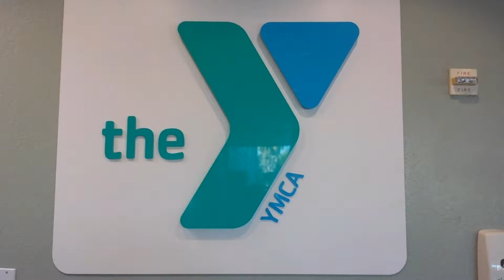Let snorkel and have fun(skyrian dinh)